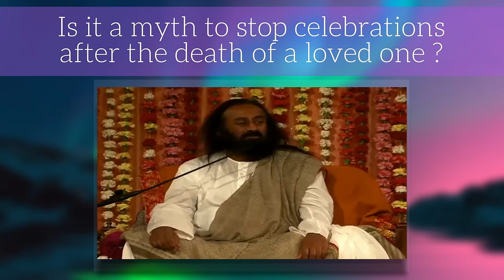Is it a myth to stop celebrations after the death of a loved one? - Sri Sri Ravi Shankar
Is it a myth to stop celebrations after the death of a loved one? Sri Sri Ravi Shankar gives in-depth insights into the rituals recommended by the Vedic scriptures after the death of a loved one and how they aid the soul to pass over. (Video in English)

We stop celebrations for upto a year when someone dies in the family. Is it a myth? What is the reason behind this?

This is the official YouTube channel of Gurudev Sri Sri Ravi Shankar.

About Gurudev Sri Sri Ravi Shankar:

Gurudev Sri Sri Ravi Shankar is a world-renowned humanitarian, spiritual leader, and an ambassador of peace and human values. Through his life and work, Gurudev has inspired millions around the world with a vision of a stress-free and violence-free world.
In 1981, Gurudev founded The Art of Living, a non-profit organization that is engaged in stress-management and service initiatives. The programs designed by Gurudev provide techniques and tools to live a deeper and more joyous life.